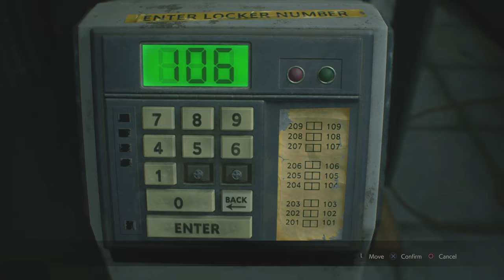RESIDENT EVIL 2 - Second Run (PS4 Gameplay) Part 2: